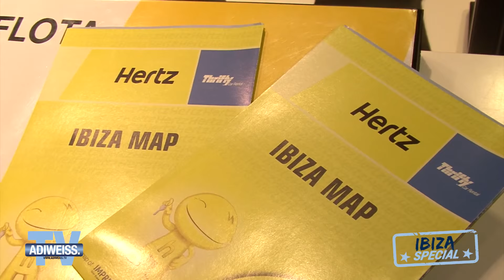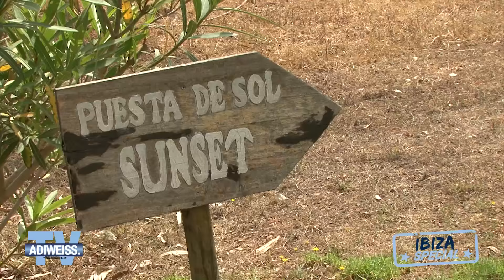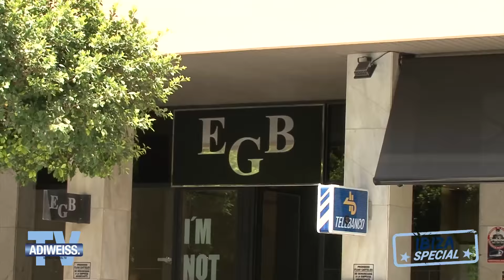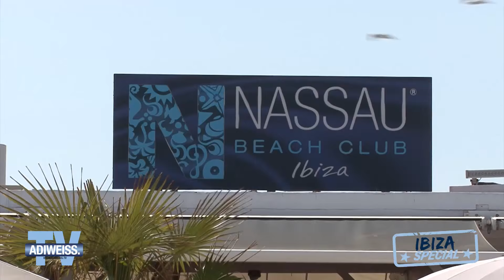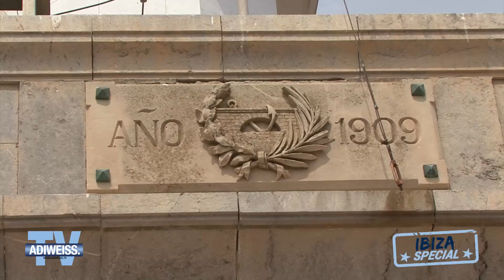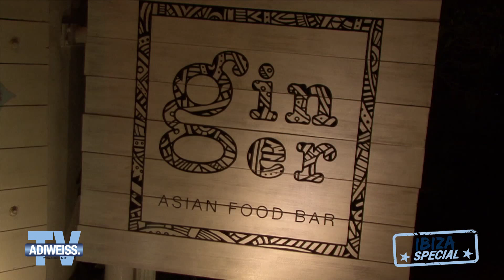ADIWEISS.TV – IBIZA SPECIAL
Für Adi Weiss ging es mit NIKI auf die Trauminsel Ibiza. Klickt euch jetzt rein und erfahrt alles über die schönsten Hotels, Beachclubs und Hotspots auf den Balearen.